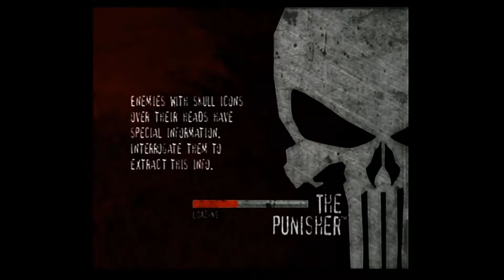Meat Packaging Plant - The Punisher - GameItAll Plays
You might not want to eat anything from this meat plant after we get done with this level... yikes.